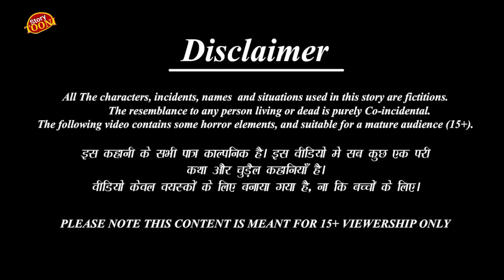जादुई किताब की कहानी|Majical Book Cartoon|Chidiya Ka Kartoon|Acha Acha Cartoon